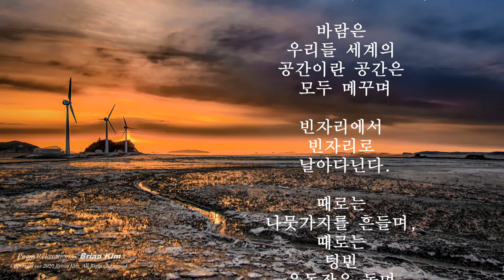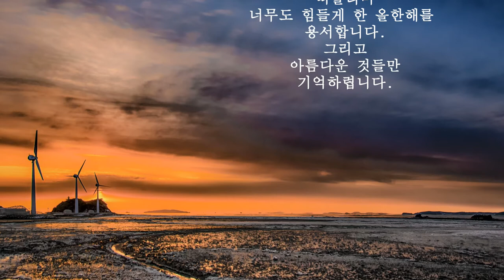아름다운 순간들_이해인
송구영신! 너무도 힘들게 한 올한해를 용서하며, 아름다운 순간들만 기억하렵니다.
Global Ambassador for Tokina + Ambassador for Nisifilters and Leofoto.